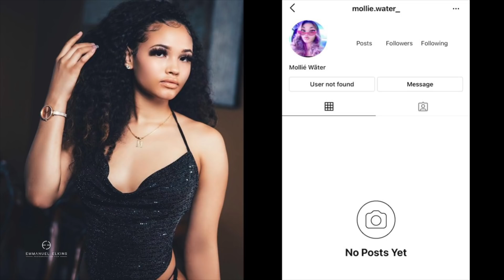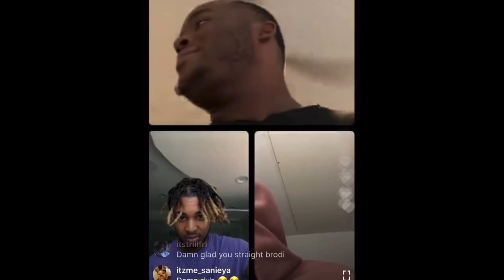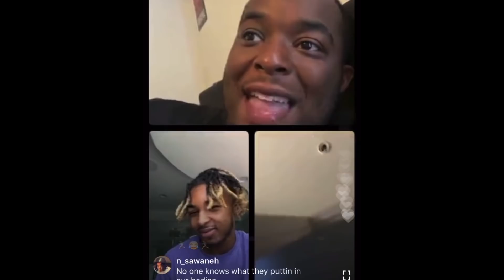Corey allegedly paid someone to F!ght FUNNY MIKE😳DDG brother DUB explain his traumatic experience😢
0:00 Intro
1:52 DUB explains is experience